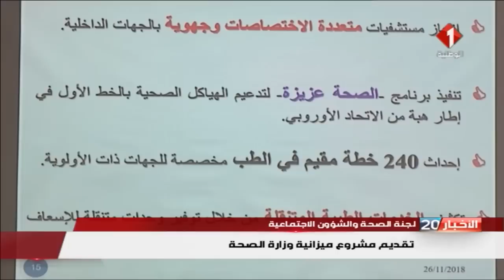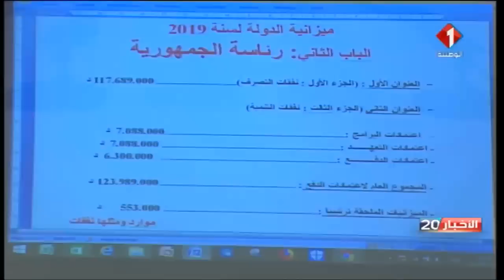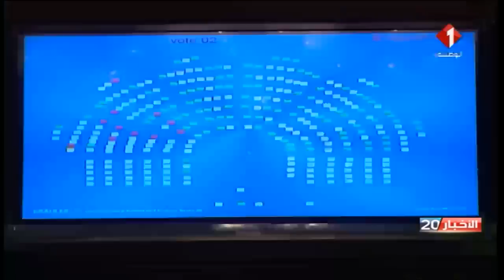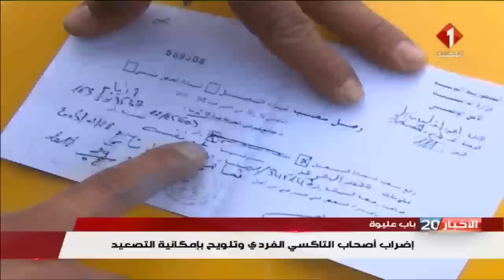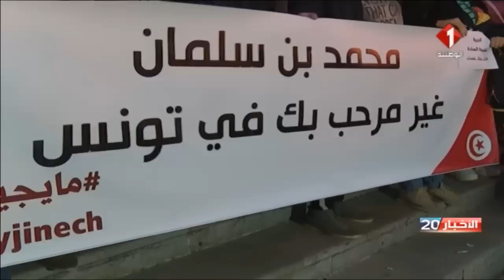النشرة الرئيسيّة للأخبار ليوم 26 / 11 / 2018